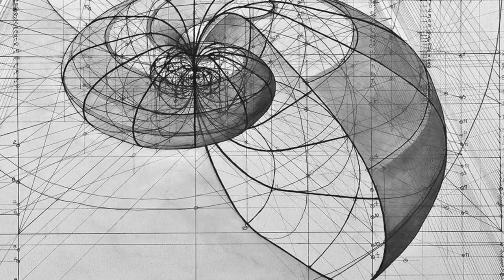"Golden Ratio" - Will & Weasel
Golden Ratio is a song from the album 'Fossils of the Mind' by Will Lawton & Weasel Howlett released in January 2018.  This video was recorded during the recording of the album in The Wood Room at Real World Studios in Box, Wiltshire.

Featured musicians are:
Will Lawton (piano and vocals)
Weasel Howlett (drums and vocals)
Joe Holweger (bass guitar)
Golden Ration Choir (friends of the band)

Video production - Peter Harries, Tipi Productions
Sound engineer - Patrick Phillips, Real World Studios
Music production - Charlie Grimsdale, Crossleaze Studios